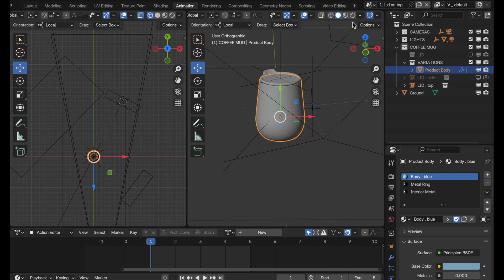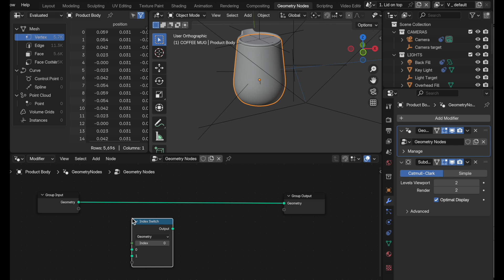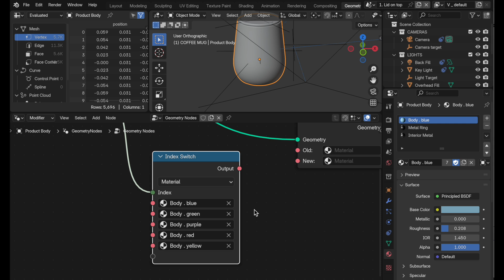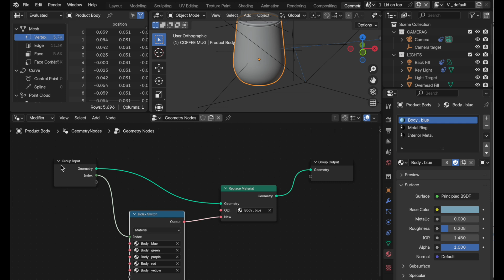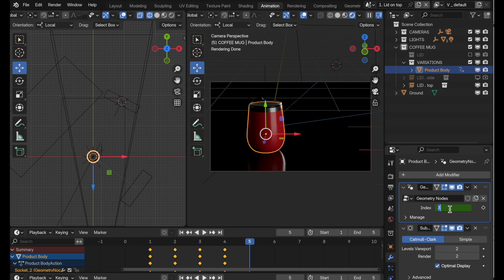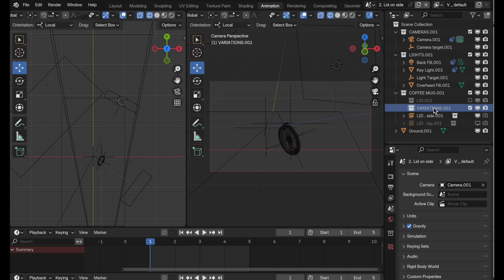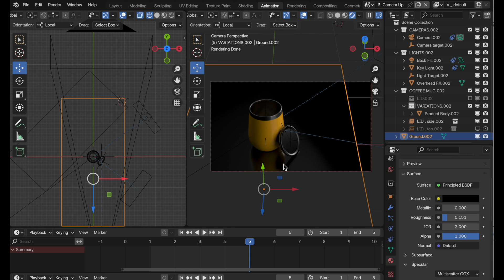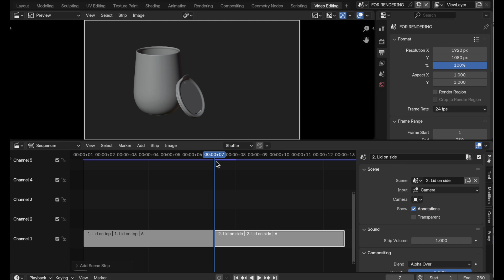Geometry nodes! Create product variations easily, Part 2.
In this tutorial, I walk through the process of setting up variations for a product type rendering scenario with the help of an easy geometry node setup. Thanks to @Newemka for pointing me in the right direction about the geometry nodes setup.